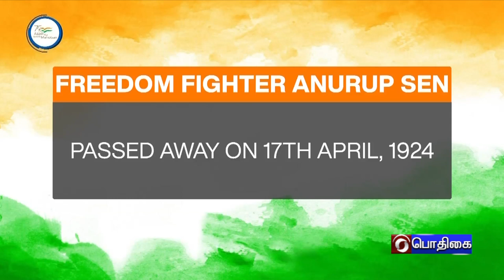AZADI KA AMRIT MAHOTSAV - TAMIL VERSION (17.04.2022)PodhigaiTamilNews